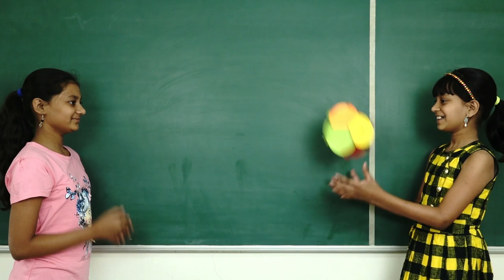Diwali lantern – Dodecahedron | Marathi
This is very simple Diwali lantern made from Platonic solid – Dodecahedron